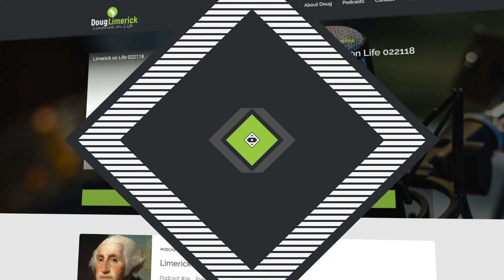Limerick on Life 022418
Podcast #27 from Award Winning News Anchor Doug Limerick.